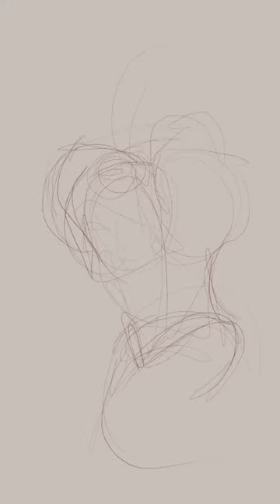Atena Saotome ❤️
megami-ryou no ryoubo-kun
Mother of the goddess dormitory

Character list:
Koshi Nagumo
Mineru Wachi
Kiriya Senshō
Frey
Serene Hozumi
Sutea Koroya
Uzume Shigaraki
Takiri Nagino